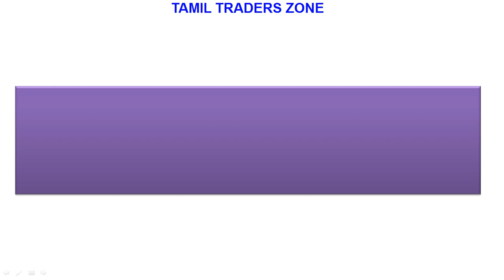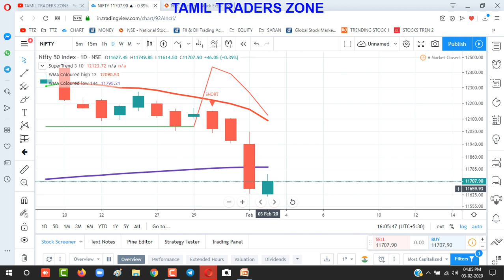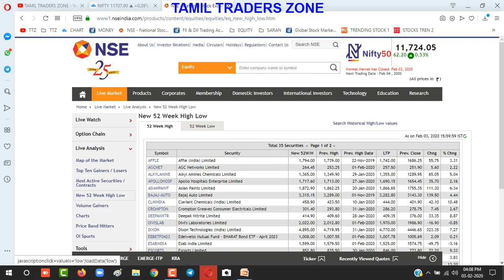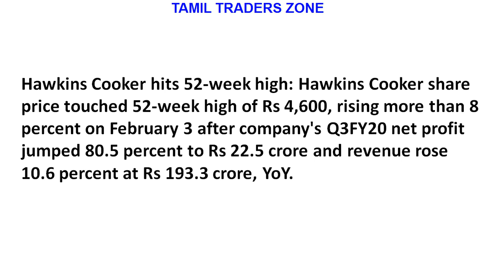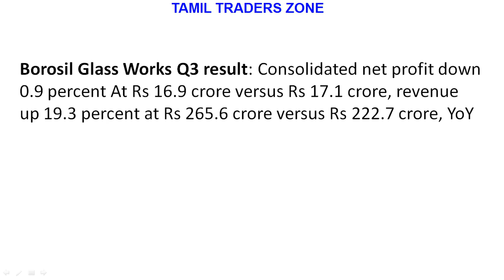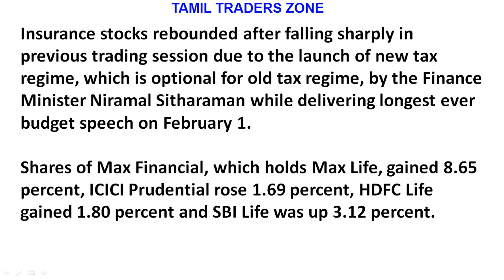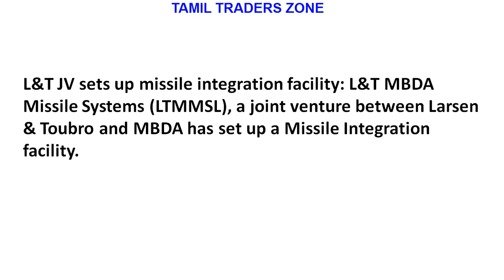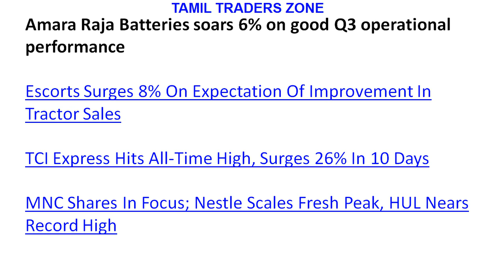YESBANK - NIFTY 50 யிலிருந்து நீக்கம்..ASHOK LEYLAND - சரிந்த காரணம் ?|ALICE BLUE|ZERODHA|UPSTOX|TTZ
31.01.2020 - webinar